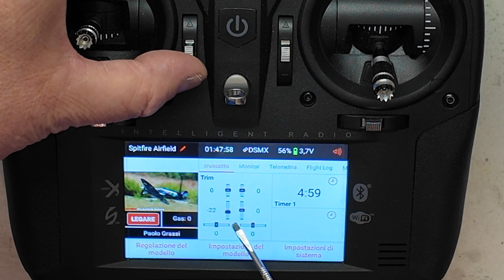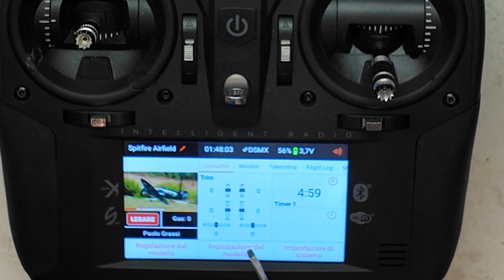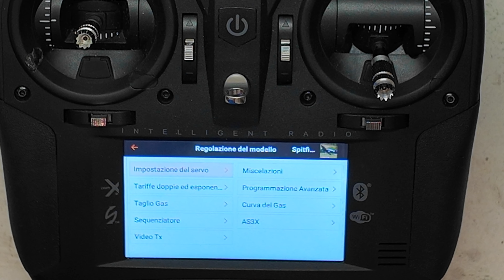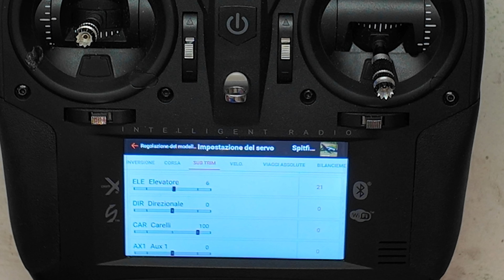Riparazione FMS Spitfire - parte 3 - regolazioni finali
Forse non ne vale la pena su un oggetto così, ma ho rifatto tutto il centraggio dei servi prima di rimontare il modello. Finalmente è davvero tutto pronto per il secondo collaudo di questo Spitfire/Arlecchino